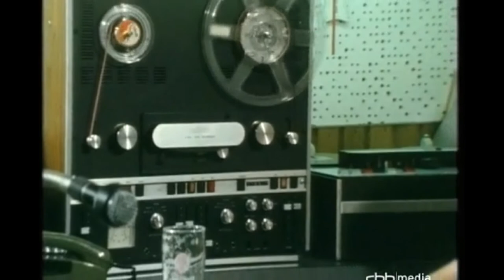Ginger - With Care From Someone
Written by Gene Clark, Doug Dillard & Bernie Leadon

Demo recording at Beat Studio, Berlin
Broadcast on SFB TV - 'extra', March 1975
Host: Ulrich Herzog

Erwin Bruhn - lead vocal, banjo
Richard De Bastion - harmony vocal, guitar, electric piano
Hansi Behrend - harmony vocal
Dave Taylor - bass
Chris Deschner (not showing on video) - mentor, electric guitar